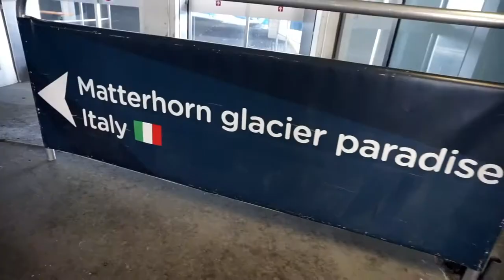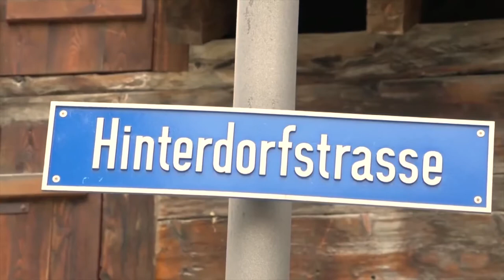VLOG ZERMATT Glacier Paradise & 12 HOURS IN ZURICH AIRPORT